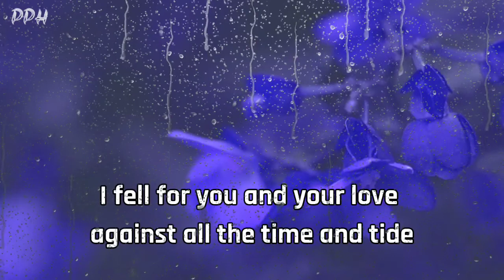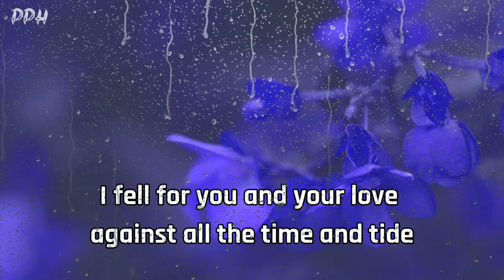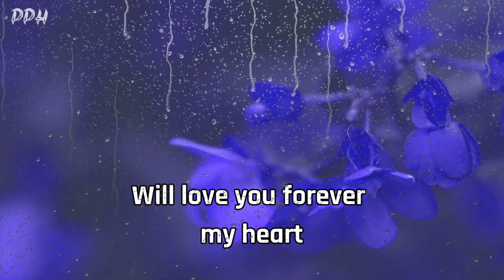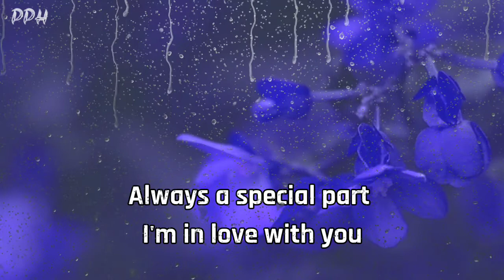DM to df :🔥🌈" I was serching for the meaning of true love " 🌼❤ divine masculine